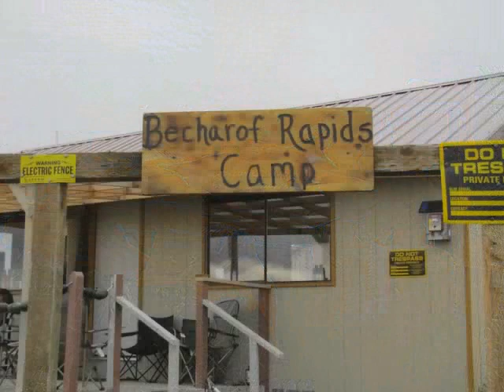Becharof Rapids Camp, Egkegik River, AK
Fishing on a Pristine River in Alaska